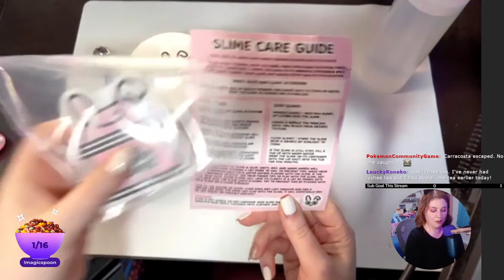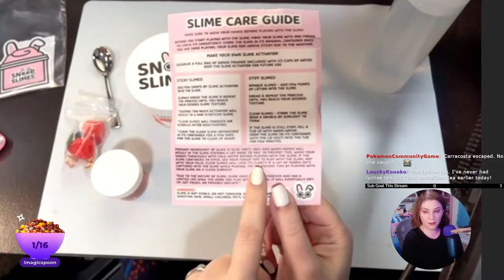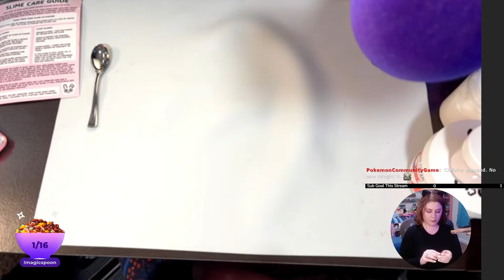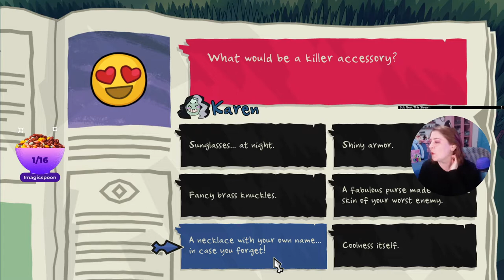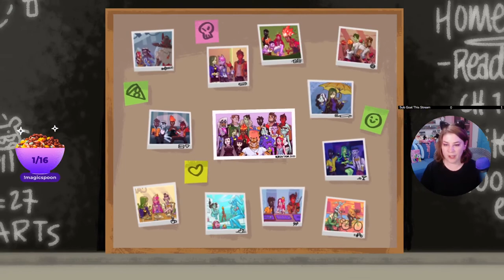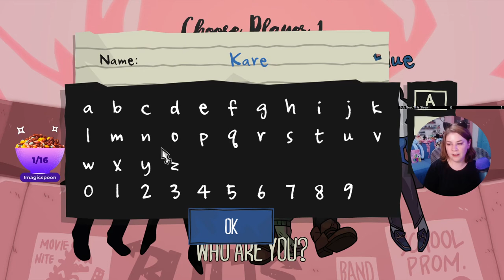Prom Is Overrated Anyway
Chapters
0:00 Introduction
2:40 Slime-troduction
20:47 Let's Play Monster Prom
1:02:02 Magic Spoon Ad Break
1:09:37 Let's Play Monster Prom
1:49:44 Outro

365 Days of Character Creation